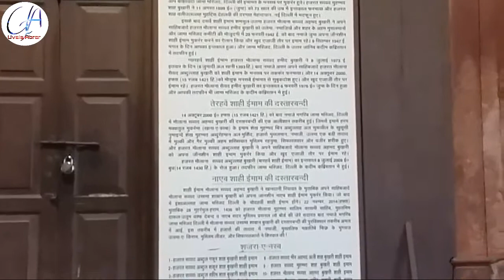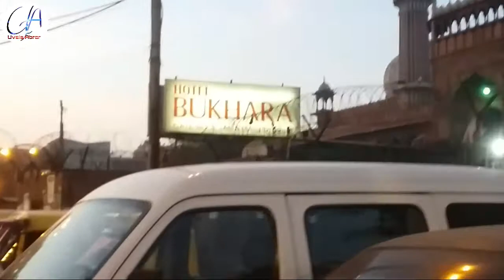Capital of India -Jama Masjid. Vlog #9 Lets Explore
Hello viewers.
In this video i will explore about jama Masjid which is situated in Delhi.
Channel link is channel link is

Smartphone - Samsung Galaxy On7
Mic - Earphone mic
Editing - Kinemaster Android app
Song : Chand sifarish (Fanaa)